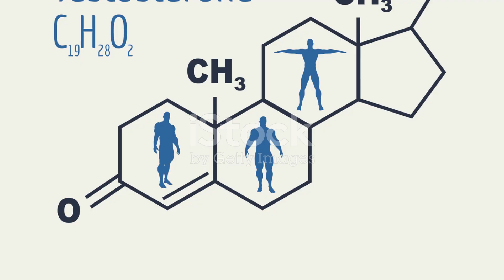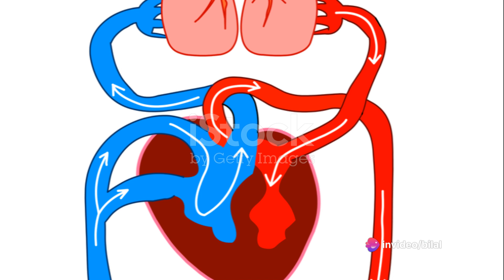Herbal Boost | Enhancing Libido & Sexual Wellness Naturally | Health n Herbals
Welcome to our comprehensive guide on enhancing libido and sexual wellness naturally with herbal remedies! In this enlightening video, we explore the power of herbal supplements and holistic approaches to improve libido and overall sexual health.

Sexual wellness is an essential aspect of overall well-being, yet many people struggle to find safe and effective solutions to enhance their libido and satisfaction. Fortunately, nature provides a plethora of herbs and natural remedies that can support sexual vitality and pleasure.

Join us as we delve into a variety of topics, including:

Understanding the role of libido and sexual health in overall well-being.
Exploring the benefits of herbal supplements for enhancing libido and arousal.
Discovering potent aphrodisiacs and their mechanisms of action.
Learning about traditional practices and cultural remedies for sexual wellness.
Discussing lifestyle factors that can positively impact sexual health.
Addressing common concerns and misconceptions about herbal remedies for sexual enhancement.
Whether you're looking to reignite passion in your relationship or simply enhance your own sexual wellness, this video offers valuable insights and practical tips for harnessing the power of nature to boost libido and satisfaction naturally.

Don't miss out on the opportunity to explore the world of herbal remedies for sexual wellness. Watch now and take the first step toward a more fulfilling and vibrant sex life, the natural way!